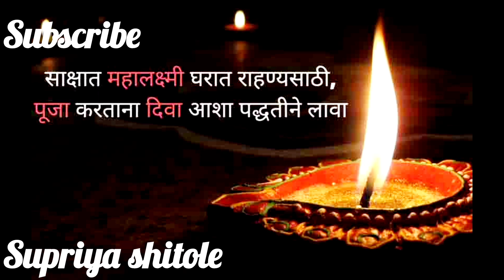उंब्र्यावर दिवा लावण्याची श्रेष्ठ वेळ/दिवा लावतानाकोणती काळजी घ्यावी/यादिशेलातोंडकरून दिवाचुकूनही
उंब्र्यावर दिवा लावण्याची श्रेष्ठ वेळ चुकूनही या दिशेला तोंड करून दिवा लावू नका दिवा कसा लावावा दिव्याची ज्योत कोणत्या दिशेला असावी